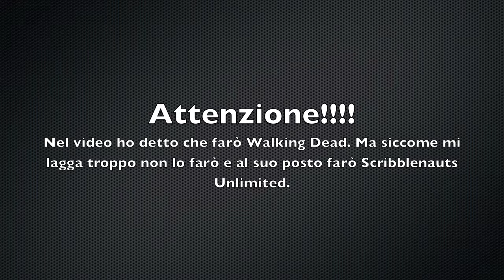Nuovi progetti!- Vlog #1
In questo vlog dirò i nostri progetti futuri